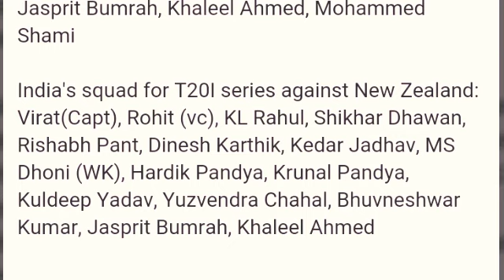INDIAN TEAM ANNOUNCED FOR AUSTRALIA ODI AND T20 ; DHONI IS COME BACK IN T20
India team announced

India's squad for ODI series against Australia and New Zealand: Virat (Capt), Rohit (vc), KL Rahul, Shikhar, Rayudu, DK, Kedar Jadhav, MS Dhoni (WK), Hardik Pandya, Kuldeep Yadav, Yuzvendra Chahal, Ravindra Jadeja, Bhuvneshwar Kumar, Jasprit Bumrah, Khaleel Ahmed, Mohammed Shami

India's squad for T20I series against New Zealand: Virat(Capt), Rohit (vc), KL Rahul, Shikhar Dhawan, Rishabh Pant, Dinesh Karthik, Kedar Jadhav, MS Dhoni (WK), Hardik Pandya, Krunal Pandya, Kuldeep Yadav, Yuzvendra Chahal, Bhuvneshwar Kumar, Jasprit Bumrah, Khaleel Ahmed